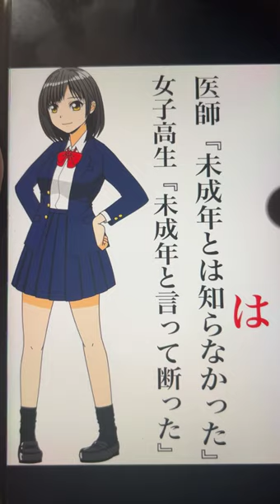美容外科医が逮捕された事件について〜女子高生誘拐、ハニートラップ問題発言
🔻全国の医師選びのご相談はDMにどうぞ📩

👤早稲田卒人工美解説

※Gmailは特に迷惑フォルダに入ることがあり迷惑フォルダまでご確認下さい。

Copyright©️
当コンテンツの文言および動画内容は著作権法により保護されておりSNSへのスクショ転用、パクり、模写模倣、複製を一切禁止します。

コメ欄は掲示板としてお使いください✍️
参考になった方は高評価👍